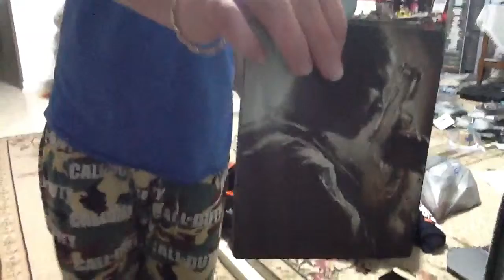Black ops 2 care package unboxing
Me care package